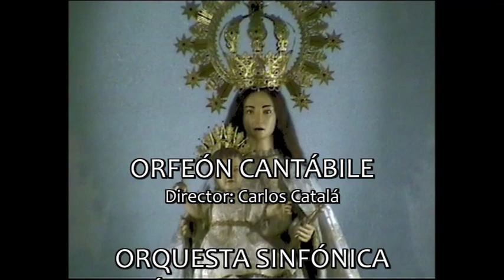EL MESÍAS. Selección. Orfeón Cantábile. OSASV. 28/12/2004.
El Orfeón Cantábile de Alicante dirigido por Carlos Catalá ofreció una selección de coros de EL MESIAS de Handel en la Parroquia Virgen del Remedio el 28/12/2004  con motivo de su XVII aniversario acompañado por la Orquesta Sinfónica Académica de San Vicente del Raspeig dirigida por Joan Antoni Espinosa.
01. Sinfony  (instrumental) 00:31
02. And the glory of the Lord shall be revealed 04:47
03. And He shall purify 08:46
04. O thou that tellest good tidings to Zion 12:24
05. For unto us a Child is born 15:02
06. Pifa (Instrumental) 19:52
07. And suddenly there was with the angel 23:44
08. Glory to God 24:08
09. His yoke is easy 27:03
10. Hallelujah 30:25